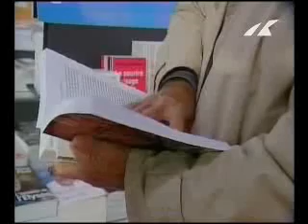Итоги с Дианой Тосунян - 02 14 2010 часть VII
На «Первом Кавказском»  традиционная воскресная обзорная программа «Итоги» с Дианой Тосунян. В течение часа речь будет идти о главных событиях минувшей недели, проблемах большой политики и путях их решения.

Инаугурация Багапша, которую цивилизованный мир не признал и посчитал фарсом, недавние женевские консультации по ситуации на Южном Кавказе, тщетные попытки Москвы сохранить статус миротворца в конфликтных регионах, будущее российского Черноморского флота в Крыму, намерение НАТО наладить с Россией прежний формат сотрудничества, твердое стремление Грузии к вступлению в Североатлантический альянс, опасения Кремля по поводу активизации российской оппозиции, перспектива возобновления спутникового вещания «Первого Кавказского» и поддержка телеканала на международном уровне - эту и другую тематику комментируют политики, эксперты и аналитики.